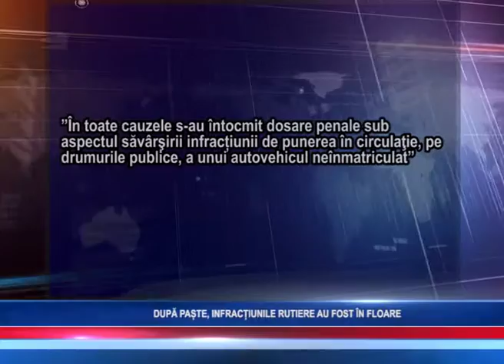DUPĂ PAȘTE, INFRACȚIUNILE RUTIERE AU FOST ÎN FLOARE